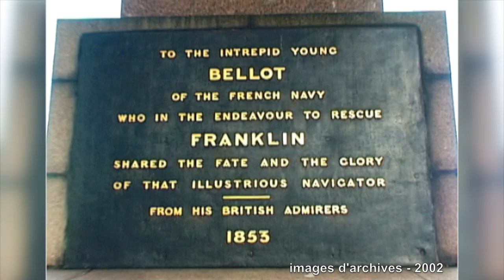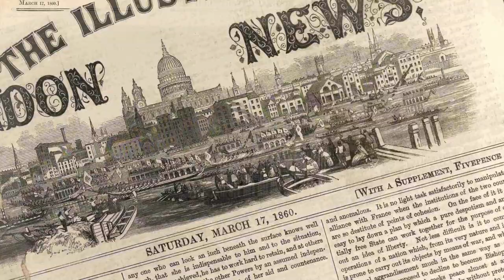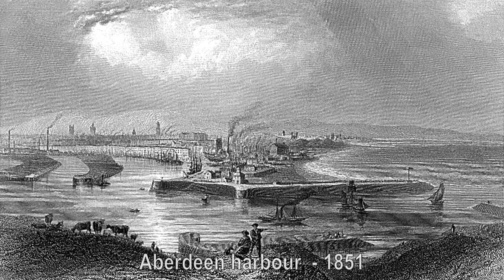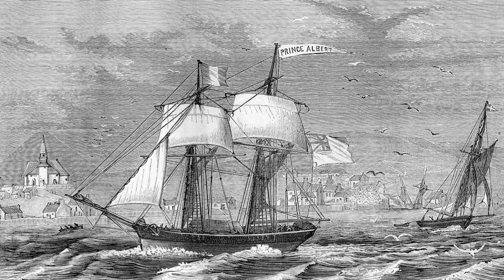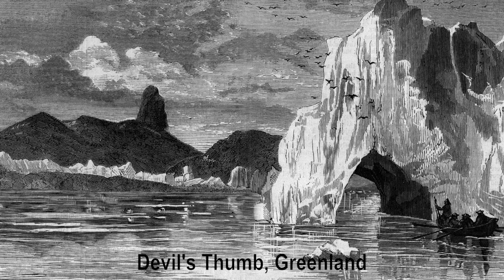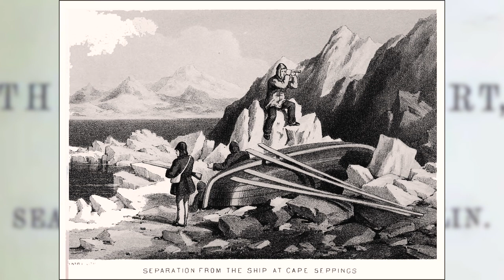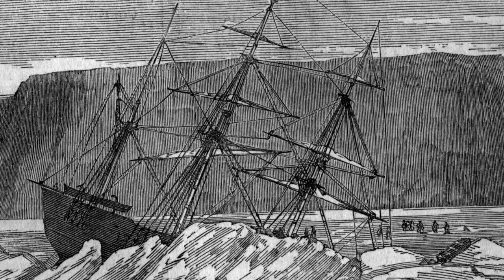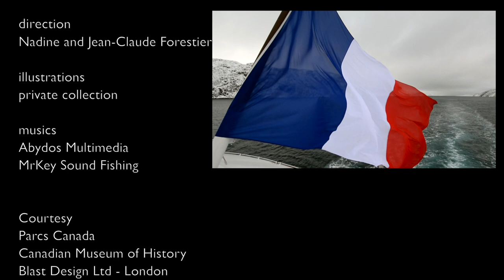JOSEPH-RENE BELLOT AUGUST 18th 1853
For many years we have been interested in the person of Joseph-René Bellot, a French naval officer who volunteered to participate in the search for Sir John Franklin's expedition, who disappeared in 1947  in the Northwest Passage. The acquisition of new illustrations gives us the opportunity to make this short film for the anniversary of Bellot's disappearance on August 18th, 1853. Some of the footage is old; because we couldn't travel, we had to dig into our archives!
Courtesy :
Parcs Canada
Canadian Museum of History
Blast Design Ltd – London
National Maritime Museum – Greenwich
The Linda Hall Library of Science Engineering Technology – Kansas City
Scott Polar Institute – Cambridge
Bibliothèque Nationale de France – Paris
Royal Geographical Society - London